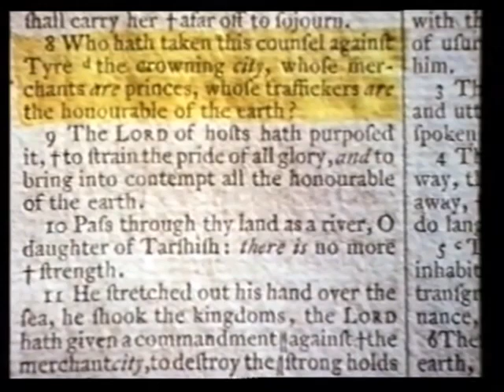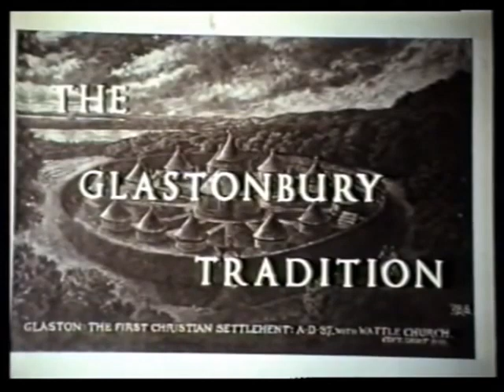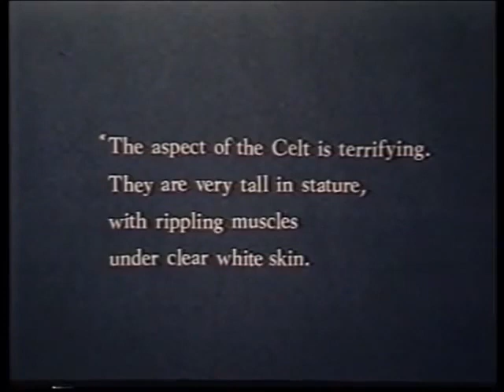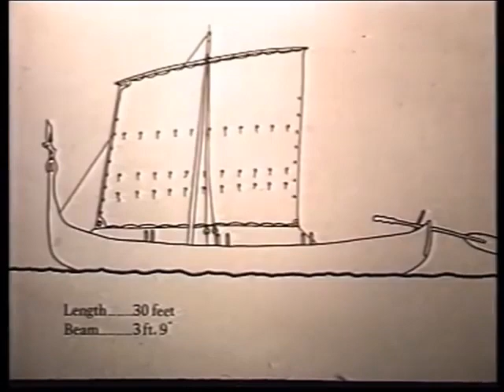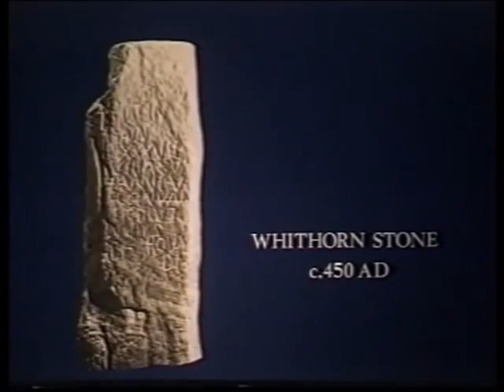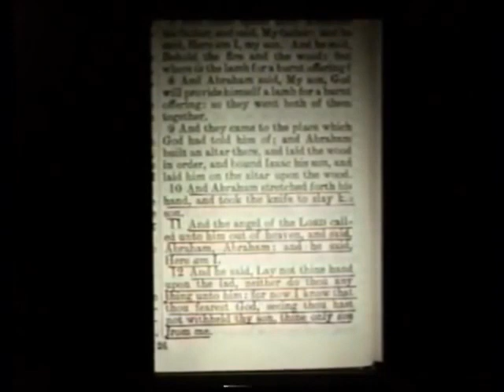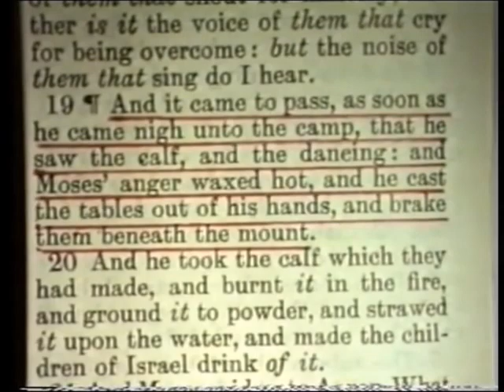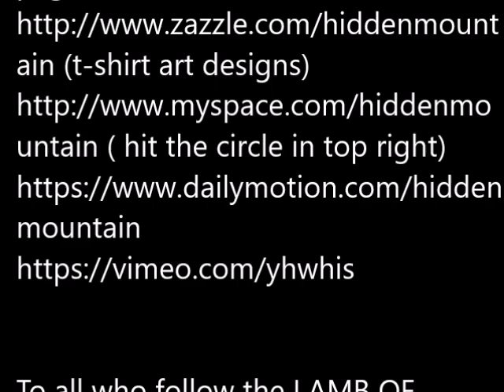JOSEPH OF ARIMATHEA YHSHUA BRITAINS 3000 YRS OF ISRAELITE HERITAGE